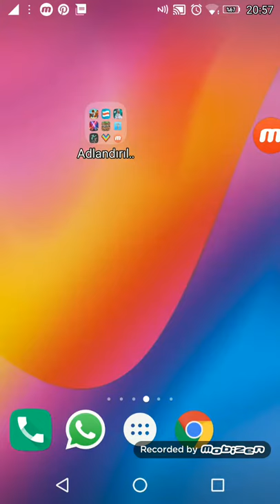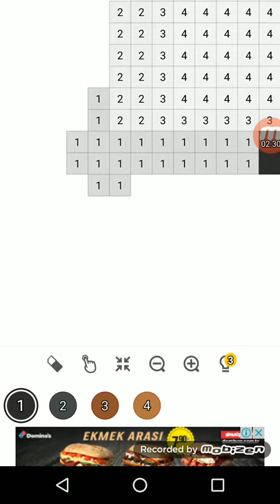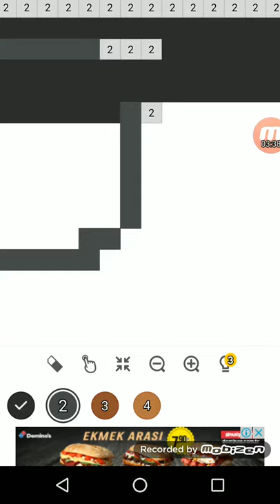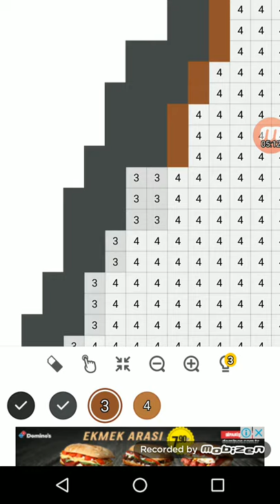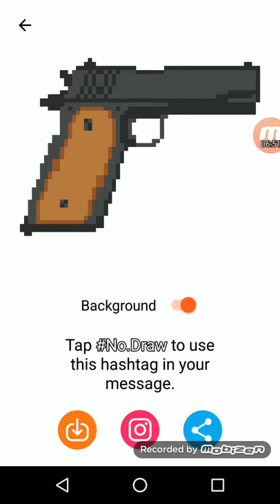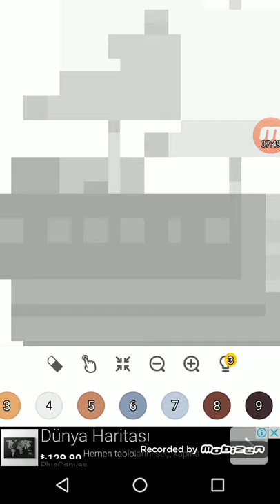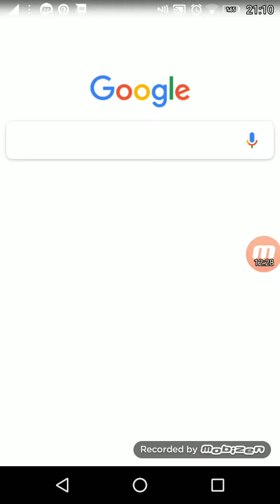No draw oynuyorum :)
merhaba arkadaşlar; ilk videoumu çekmiş bulunakayım bügün nodraw oynadım ben çok eğlendim umarım sizde eğlenmişsinizdir bu tarz videolar çekmeye devam edeceğim görüşmek üzere :)